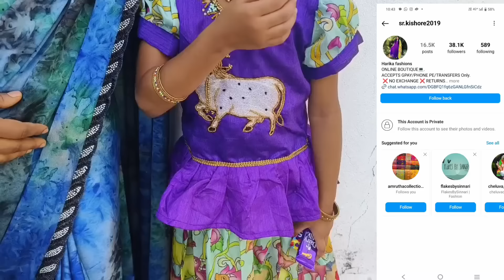మా ఇంటి ఉగాది పండగ 🙏🙏 ఎలా జరుపుకున్నామో చూడండి ..